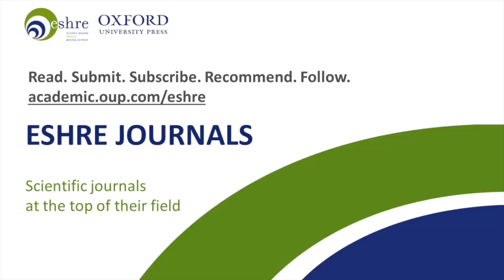Daniela Nogueira - Advice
Dr. Daniela Nogueira, Associate Editor, Human Reproduction Update

Meet the Associate Editors of the ESHRE journals as they share their research interests, as well as a piece of advice for anyone starting out in the field of reproductive medicine.

Covering a wide range of topics and specialisations, these pieces of advice have been curated to help further your career by providing key insights from ESHRE’s academic community, and beyond.